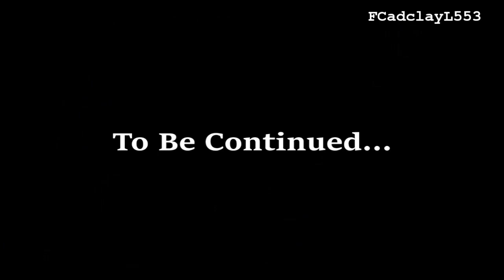No Limits Wrestling: Episode 50 (1/3) (Stop Motion) (HD)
Episode 50 of No Limits Wrestling Stop Motion. Stone Cold Steve Austin kicks off the night going face to face with Undertaker. Plus, Big E vs Drew Galloway in a King of the Ring Semi-Final Match, as well as Neville vs John Morrison vs Pentagon Jr in a Triple Threat Match.  . Keep helping to get these videos noticed cause it will mean a lot. I also listen to all comments so I really appreciate them.